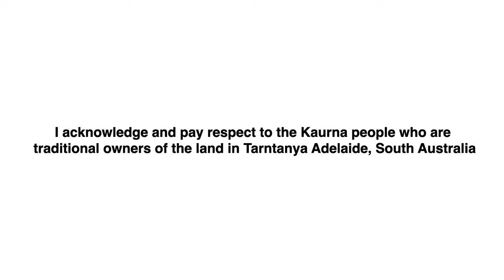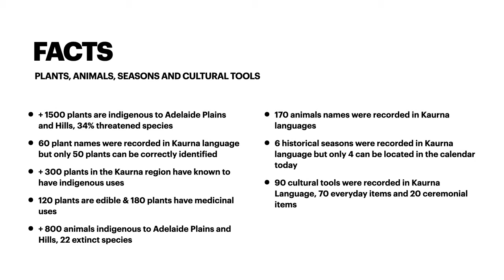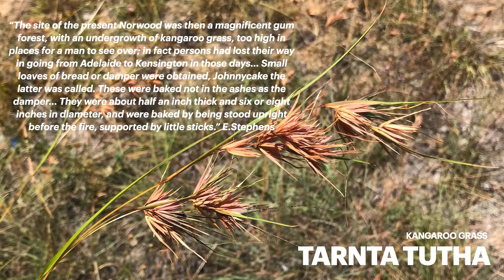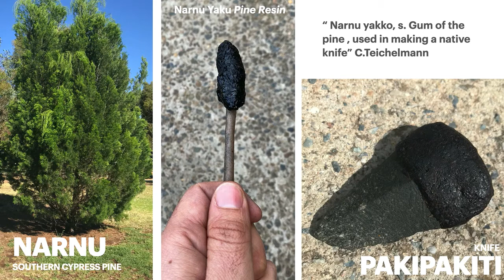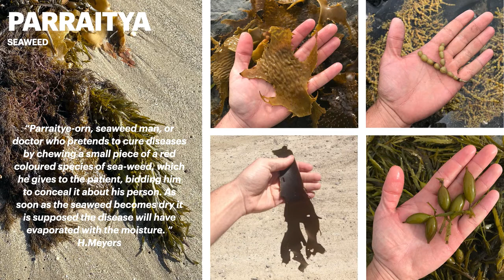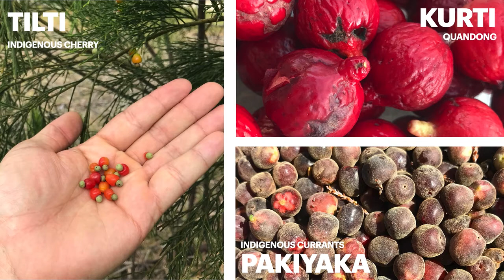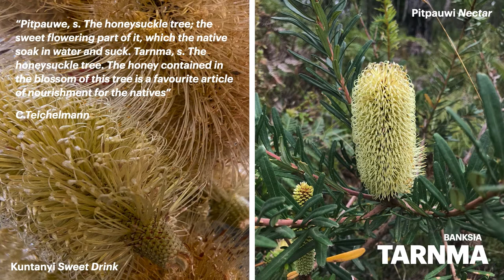Mai Yarta Kaurna Country is a Living Museum Collection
James will discuss the process of reviving, practicing and continuing Kaurna cultural plant knowledge and caring for the Kaurna environment in South Australia as a living museum collection.

James Tylor is an Australian visual artist, researcher and writer based in Tarntanya Adelaide on Kaurna land in South Australia. He is interested in Kaurna indigenous culture from the Adelaide Plains region of South Australia and more broadly European colonial history in Southern Australia. His practice also explores Australian indigenous plants and the environmental landscape of Southern Australia.